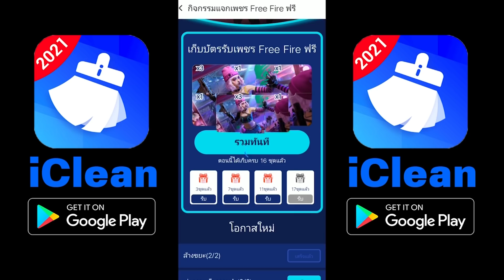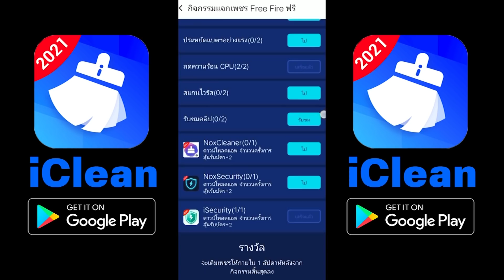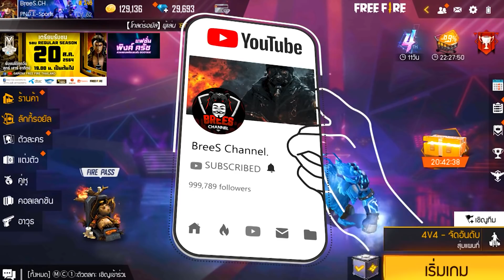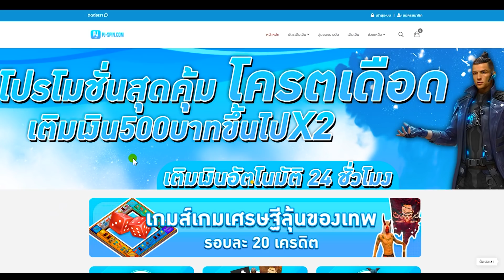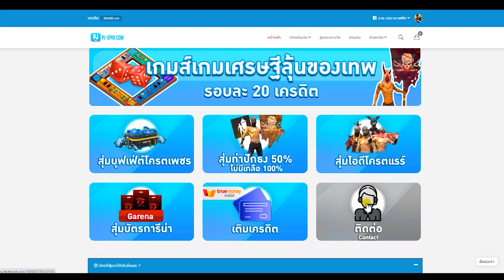Free Fire (อัพเดทแล้ว!)🎉 สอนรับของฟรี🎉 (ตัวละครโมโคร่าง2)😱 ล็อคอิน🔐 รับฟรี!ยกเซิฟ✅ ตรงปก[FFCTH]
3. บอกเหตุผลว่าทำไมถึงอยากได้

Free Fire (อัพเดทแล้ว!)🎉 สอนรับของฟรี🎉 (ตัวละครโมโคร่าง2)😱 ล็อคอิน🔐 รับฟรี!ยกเซิฟ✅ ตรงปก100% [FFCTH]

Free Fire
1.Garena Free Fire Thailand Live
2.Garena Free Fire Indonesia Live
3.Garena Free Fire Brazil Live
4.Garena Free Fire Brasil Live
5.Garena Free Fire India Live
6.Garena Free Fire Singapore Live